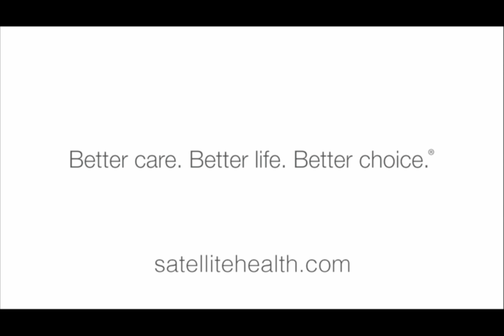NephTalk: Nutrition & Nephrology: A Recipe For Success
Cultural competency is the delivery of healthcare services that meet the social, cultural, and even the food needs of patients, and that’s a top priority for our next guest, Registered Dietitian Rory Pace, Satellite Healthcare’s Director of Nutrition Services, who is responsible for overseeing the clinical practice of some 110 dietitians at 80 centers operating in six states.